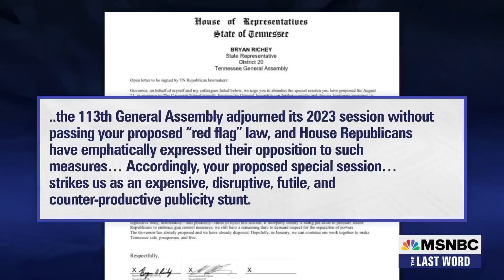TN Dem Justin Jones: State legislatures ‘are the frontlines of extremist policies’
Expelled and then reinstated, Tennessee State Representatives Justin J. Pearson and Justin Jones are on their way to retaining their seats after winning their respective Democratic primary races. They join MSNBC’s Ali Velshi to discuss the upcoming special legislative session on gun safety in the Tennessee legislature and why Americans should watch state legislatures where they say extremist GOP policy often begins.